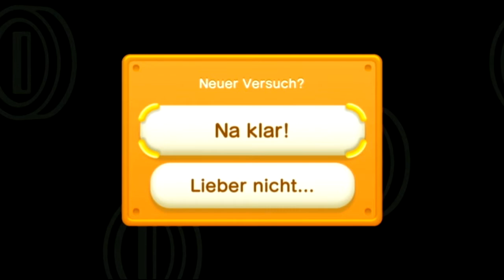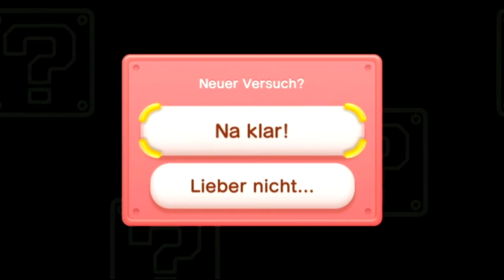Lets Play New Super Mario Bros U - Herausforderungsmodus - Part 15 - Cornel ist Stadtgespräch!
► Kommentare und Bewertungen sind gern gesehen :)!
► Das 2D Jump and Run Abenteuer von Mario im HerausforderungsModus (Challenges) auf der neuen NintendoKonsole Wii U!

► Cornel bei Skype:       Cornel_TomO.